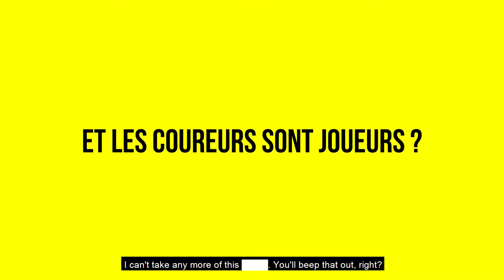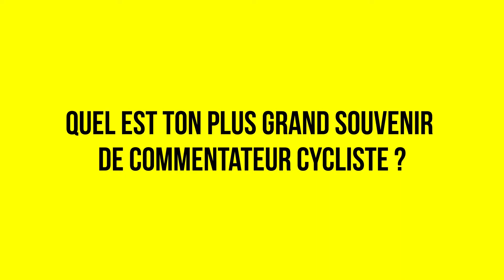Tour de France 2020 | Patrick Chassé Interview (Part 2)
"Hang on, wait a minute, that's not a Marlou!"

In this Part 2 of his interview, French commentator Patrick Chassé takes us back to his fondest Tour de France memories.

TourdeFrance2020 will be available on June 4 on PlayStation 4, Xbox One and a bit later on Steam.